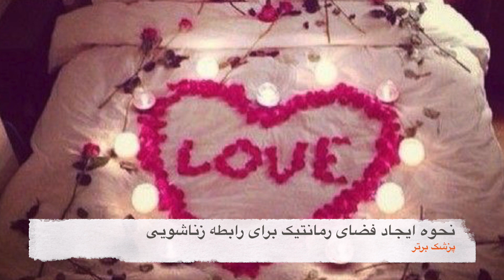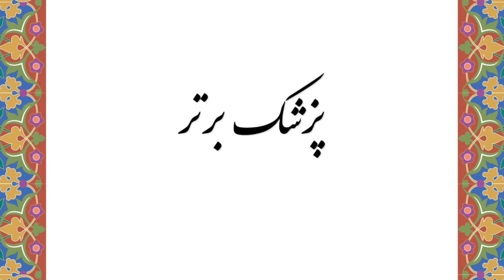نحوه ایجاد فضای رمانتیک برای یه رابطه زناشویی خوب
rabeteye zanashooi khoob